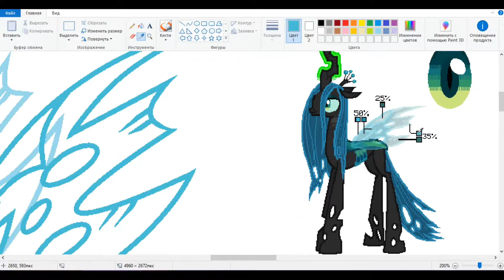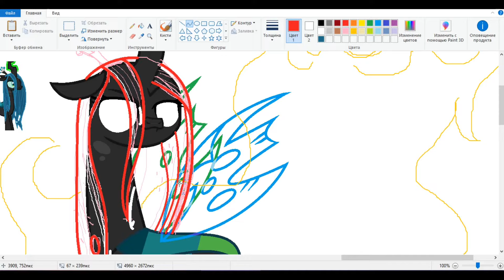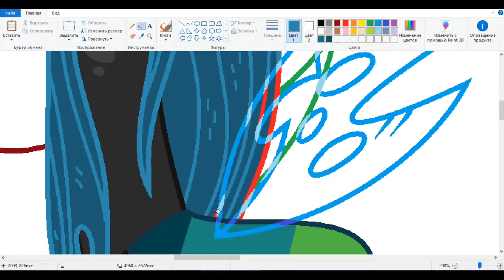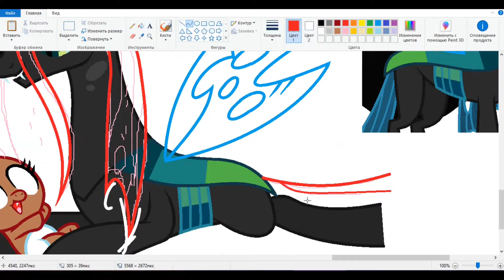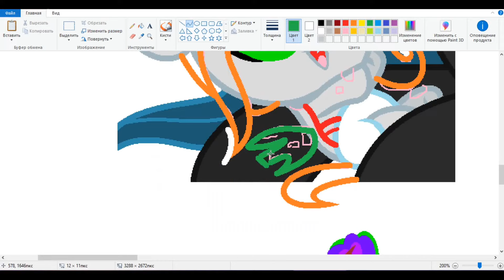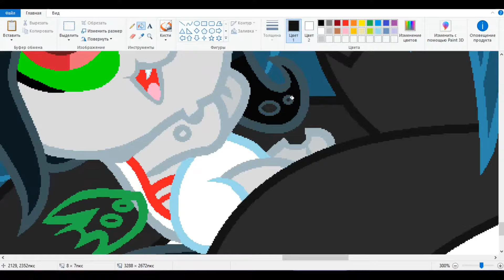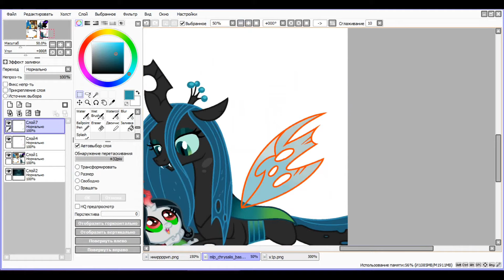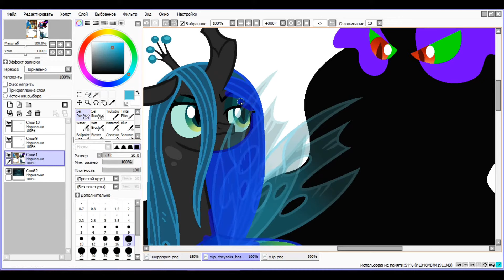MLP [Next Gen] Welcome to the world, Eclipse✨ ( SpeedPaint )(Part 1/15)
🌺[English]
In the mysterious Everfree Forest, a secret spark of sympathy was born between the evil Queen Chrysalis and the fallen Prince of Darkness. When Grogar gathered all the villains, their attraction did not go unnoticed. However, their insidious plans prevented true love from arising.Some time later, a daughter, Chrysalis, was born, but to her surprise she was born as white as the purest snow. Chrysalis, obsessed with revenge against Twilight and her friends, left her newborn child in the forest, believing that her priority was overthrowing her enemies rather than raising her daughter. She believed that Eclipse would be safe in this remote and wild place.

❤️Queen Chrysalis + King Sombra = Eclipse, Kosilisk.

For drawing I use - Paint, Paint Tool SAI
For video editing I use - VideoPad Video Editor
Thanks a lot for watching! I hope you will like it. All the drawings are mine❤

🌺[Русский]
В таинственном Вечносвободном лесу зародилась тайная искра симпатии между злобной королевой Крисалис и падшим князем тьмы. Когда Грогар собрал всех злодеев, их притяжение не осталось незамеченным. Однако их коварные планы помешали возникновению настоящей любви.Через некоторое время на свет появилась дочь Крисалис, но к удивлению она родилась белой, как чистейший снег. Крисалис, одержимая местью Твайлайт и ее друзьям, оставила своего новорожденного ребенка в лесу, посчитав, что ее приоритет — свержение врагов, а не воспитание дочери. Она верила, что Эклипса будет в безопасности в этом отдаленном и диком месте.

💜Королева Крисалис + Король Сомбра = Эклипса, Косилиск.

Для рисования я использую - Paint, Paint Tool SAI
Для редактирования видео использую - Видео редактор VideoPad